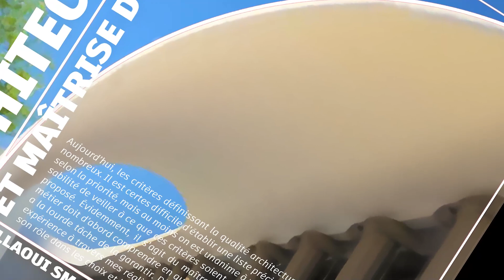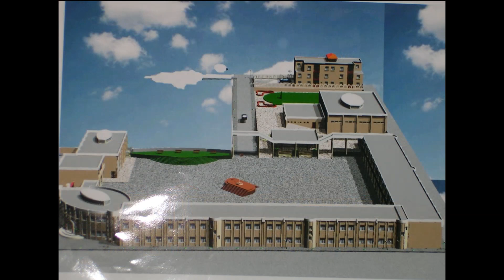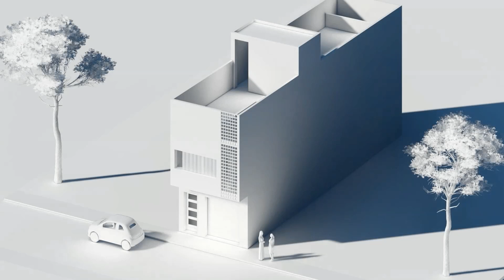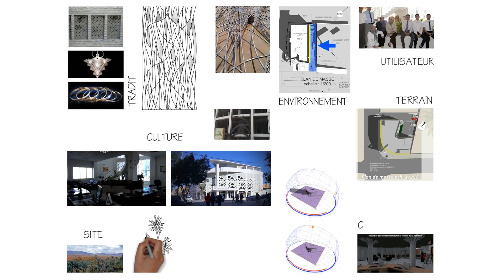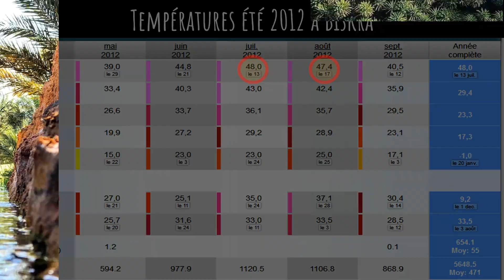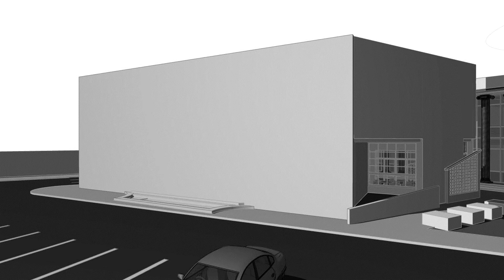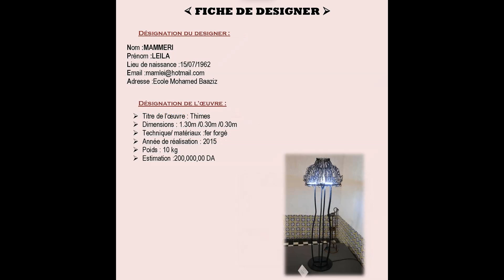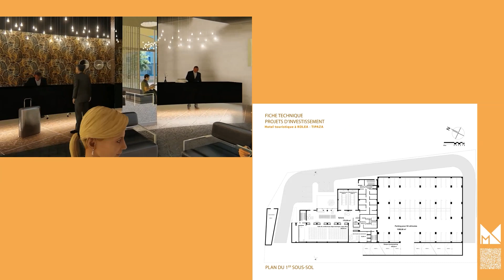QUALITÉ ARCHITECTURALE ET MAÎTRISE D’OUVRAGE / MELLAOUI SMAIL ARCHITECTE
L’ASSOCIATION NATIONALE DES ARCHITECTES « ANA » ORGANISE, AVEC LA PARTICIPATION DU CONSEIL LOCAL DE L’ORDRE DES ARCHITECTES D’ORAN, UNE JOURNÉE D’ÉTUDE INTITULÉE :
LA QUALITÉ ARCHITECTURALE «ENJEUX ET ACTEURS»
HOTEL LE ZENITH-ORAN LE 17/12/2022

Communication de MELLAOUI SMAIL ARCHITECTE :
QUALITÉ ARCHITECTURALE ET MAÎTRISE D’OUVRAGE
Aujourd’hui, les critères définissant la qualité architecturale sont de plus en plus nombreux. Il est certes difficile d’établir une liste précise, encore plus de l’ordonner selon la priorité, mais au moins on est unanime à reconnaître celui qui a la responsabilité de veiller à ce que ces critères soient pris en considération dans un projet proposé. Évidemment, il s’agit du maître d’ouvrage, lui qui pour bien faire son métier doit d’abord comprendre en quoi consiste la qualité architecturale puisqu’il a la lourde tâche de la garantir. Dans mon intervention, je parlerais de ma propre expérience à travers mes réalisations, sur ma relation avec le maître d’ouvrage et son rôle dans les choix et les décisions qui ont fait qu’un projet soit réussi ou raté.